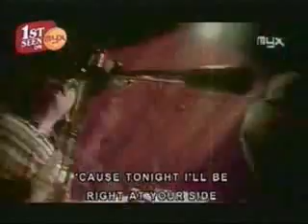Hale - Broken Sonnet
And now I concede on the night
of this fifteenth song
Of melancholy, of melancholy
And now I will admit in this fourth line
That I love you, that i love you

I don't care what they do

Cause tonight I leave my fears behind
Cause tonight I'll be right at your side

The clock on the TV says 8:39 p.m.
It's the same, it's the same
And in this next line I'll say it all over again

Lie down right next to me
And I will never let go, will never let go

I leave my fears behind
And i will never let go, never let go

But still I see the tears from your eyes
Maybe I'm just not the one for you